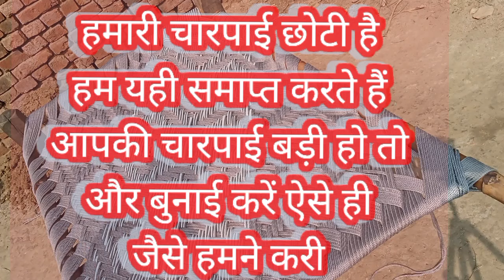charpai shuru se charpai Kaise banaen charpai banane ka naya process (charpai 2023) ka...